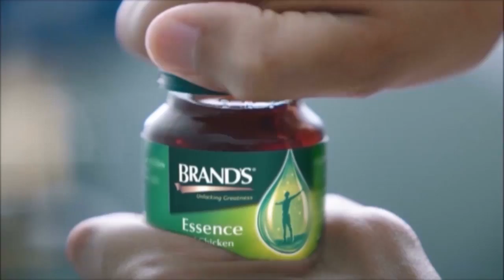လီဗာပူးလ္၊ အာဆင္နယ္၊ ခ်ယ္လ္ဆီး၊ မန္ယူ အသင္းေတြ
လီဗာပူးလ္၊ အာဆင္နယ္၊ ခ်ယ္လ္ဆီး၊ မန္ယူ အသင္းေတြ ဂိုးျပတ္အႏုိင္ရခဲ့ၿပီး ဇယားထိပ္ဆံုးေျခာက္သင္းစလံုး ေနရာ အေျပာင္းအလဲ မရွိခဲ့တဲ့ ပရီးမီးယားလိဂ္
ပရီးမီးယားလိဂ္ပြဲစဥ္ (၂၈) ဒီကေန႔မနက္ပိုင္းပြဲစဥ္ေတြမွာေတာ့ ခ်ယ္လ္ဆီးဟာ အဆင့္ (၃) ေနရာက စပါးကို ႏွစ္ဂိုးျပတ္ အႏိုင္ရခဲ့ၿပီး လီဗာပူးလ္၊ အာဆင္နယ္၊ မန္ယူ အသင္းေတြလည္း ဂိုးျပတ္အႏိုင္ရခဲ့ကာ မန္စီးတီး ကလည္း ၀က္စ္ဟမ္းကို တစ္ဂိုးတည္းနဲ႔ကပ္အႏုိင္ယူႏိုင္ခဲ့တာေၾကာင့္ ဇယားထိပ္ဆံုး ေျခာက္သင္းလံုး ေနရာ အေျပာင္းအလဲ မရွိခဲ့တာျဖစ္ပါတယ္။